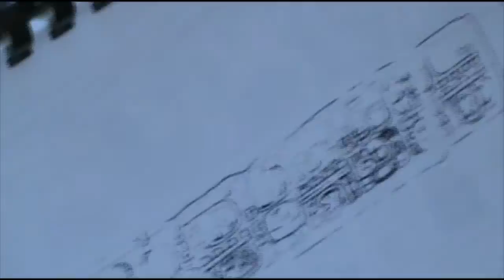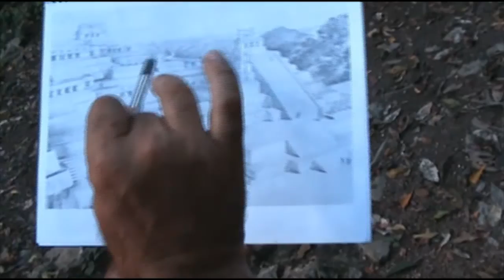Exploración Maya 74, Piedras Negras, Part 1, Guatemala, Eduardo González Arce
Primera parte de la exploración del sitio Maya Piedras Negras, Guatemala, junto al Rio Usumacinta a 40 kms de Yaxchilán, este sitio Maya cerrado al público tiene una gran importancia dentro de la historia debido a que fue aqui donde Tatiana Proskouriakoff comenzo a decifrar la escritura Maya.